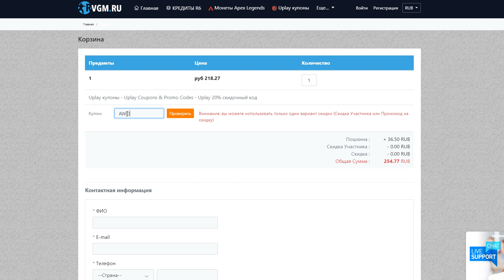Rainbow Six Siege - ТОП 5 трюков которые вы могли не знать [Трюки и Паркур / BURNT HORIZON]